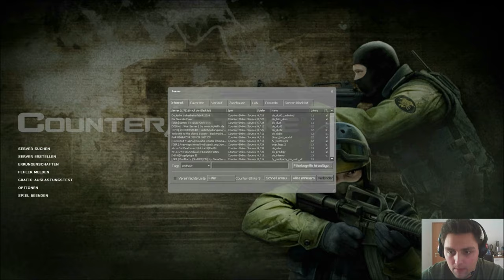Let´s Play Counter-Strike: Source Gameplay Musik Video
Let´s Play Counter-Strike: Source PC HD Gameplay Deutsch / German

«COUNTER-STRIKE: SOURCE»
VALVE
EGO-SHOOTER, 2004

Über das Game:

Counter-Strike: Source kombiniert die preisgekrönte Teamplay-Funktion von Counter-Strike mit der Spitzentechnologie von Source™. Atemberaubende Grafik sowie brandneue Sounds und Steuermöglichkeiten machen Counter-Strike: Source zu einem Muss für jeden Gamer.

MEINE LIVESTREAMS

RECHTLICHES

Dankeschön fürs Anschauen dieser Folge von Let´s Play Destiny 2 Wenn es euch gefallen hat, lasst doch einfach ein Abo, Like, Kommentar da oder Teilt dieses Video. Und dann sehen wir uns hoffentlich auch beim nächsten NEXT LEVEL LET´S PLAY AUF JUST INZANE